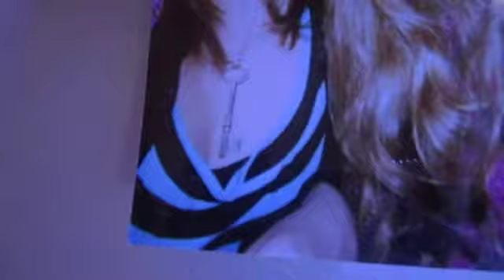RETURN OF THE KEY 102311 [Day 8]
Today I was browsing Newbury Comics with some good friends, and came across the most beautiful sight of this wonderful Key! Now, many of you do not know, but I had the same key around my neck for years and cried lots when it got lost. Kyle, deserves a great shoutout of actually buying me this, It put the biggest smile on my Face! Thank you so much!